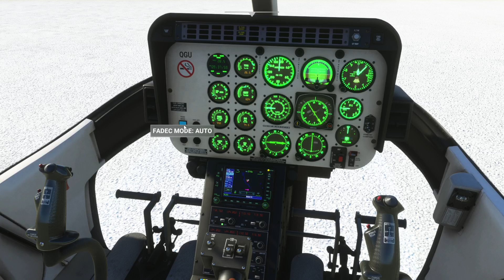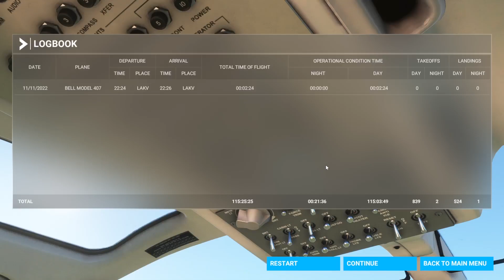MSFS2020 XBOX SERIES S BELL MODEL 407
BELL MODEL 407